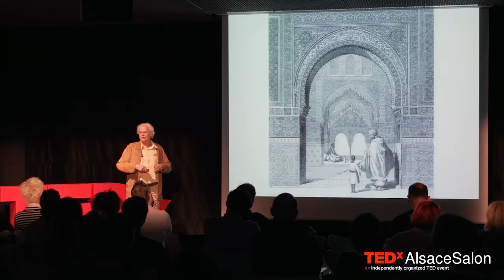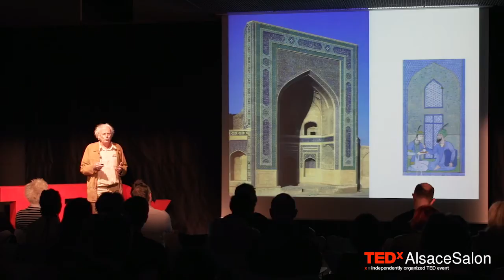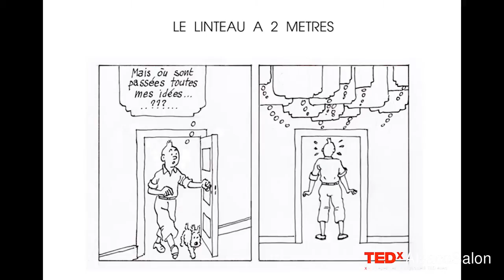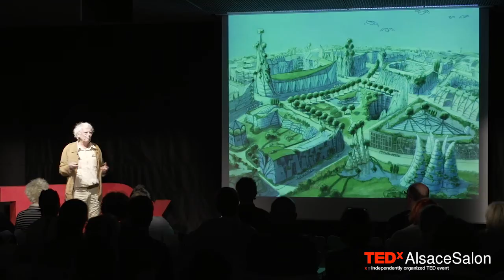Le doute et l'architecture contemporaine | Luc Schuiten | TEDxAlsaceSalon